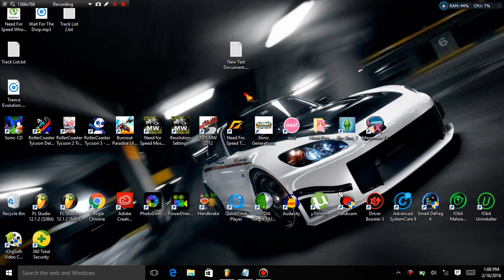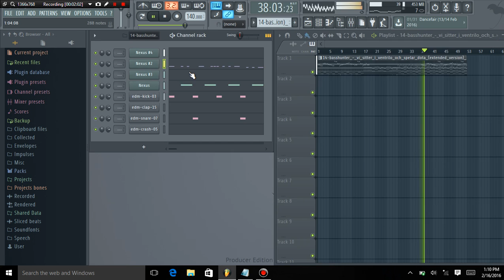Basshunter remasterd (Part 3)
New remastered music